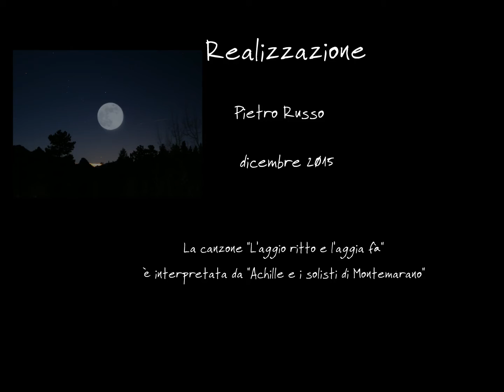Pietro I re di 'Ngoppacastiellu1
Nusco